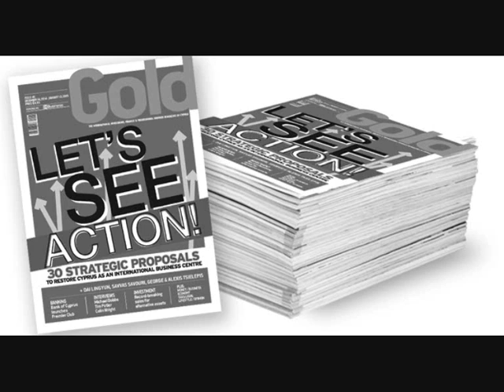EPPU NORMAALI LET'S SEE ACTION (Who)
Elävänä Euroopassav.80